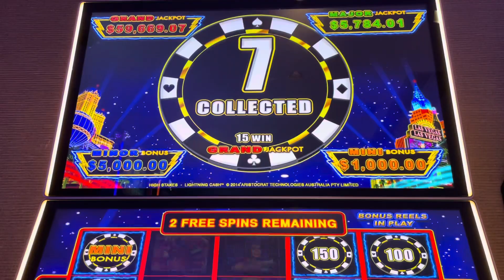Lighting link $50 bets. Game paid all day!